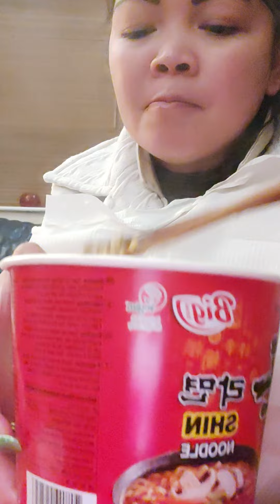Mukbang | spicy noodles | super cold winter